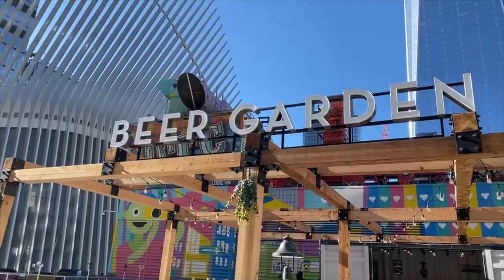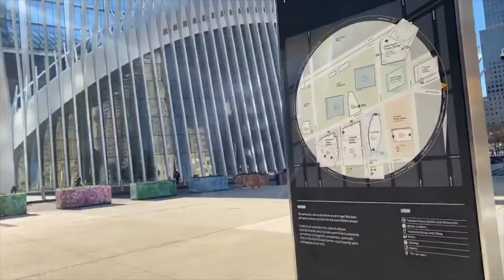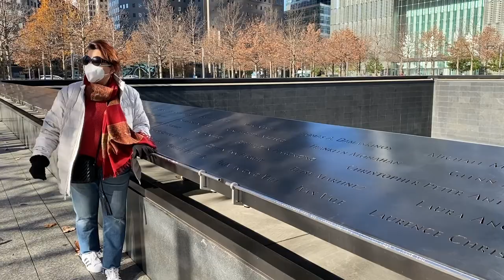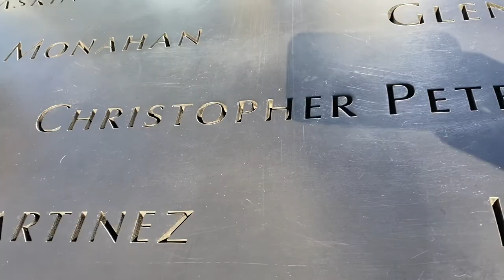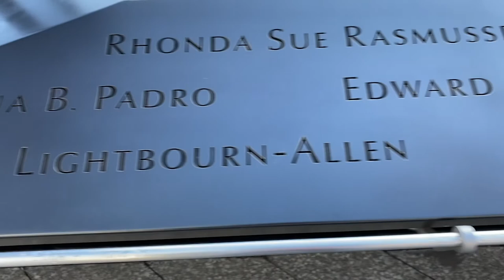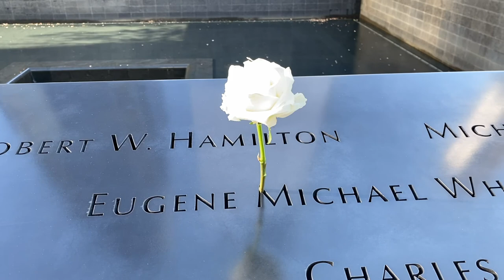DAY 3, PERGI KE/ONE WORLD TRADE CENTER/DAN SEKITARNYA, NYC